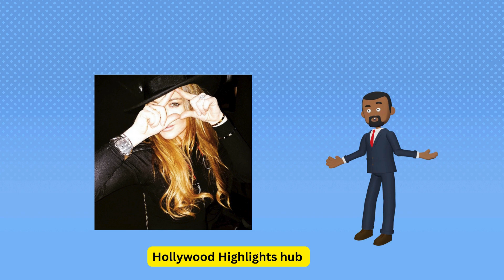Lindsay Lohan's Cinematic Comeback with 'Our Little Secret' on Netflix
🎬 Exciting News Alert! Lindsay Lohan is back on Netflix, and this time, she's bringing all the drama! 🌟 Catch her in 'Our Little Secret,' a heartfelt relationship drama directed by Stephen Herek. 🍿 Also starring Kristin Chenoweth, Ian Harding, Jon Rudnitsky, and Chris Parnell, it's a two-picture deal you won't want to miss!

🎄 Get ready for a Christmas like no other as ex-lovers find themselves spending the holidays together. 😅 Hailey DeDominis weaves the tale of two exes forced under the same roof after discovering their current partners are siblings. The star-studded cast, including Tim Meadows and Katie Baker, guarantees a holiday rollercoaster!

🌟 'Our Little Secret' is part of Lindsay Lohan's comeback with Netflix, marking her triumphant return to the big screen. 🎥 After her role in 'Falling for Christmas,' she's here to spread the holiday cheer once again. 🎁 Don't miss this chance to witness Lohan's captivating performance in this Christmas-themed rom-com!